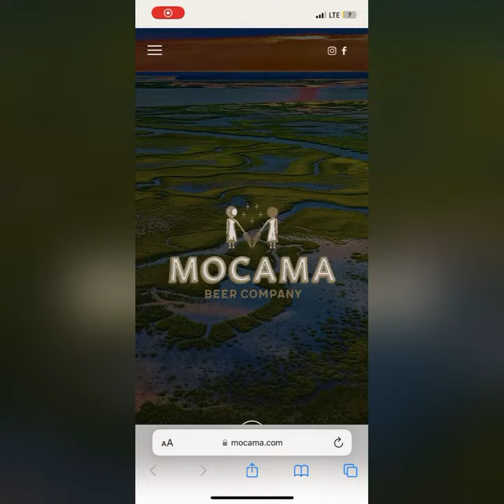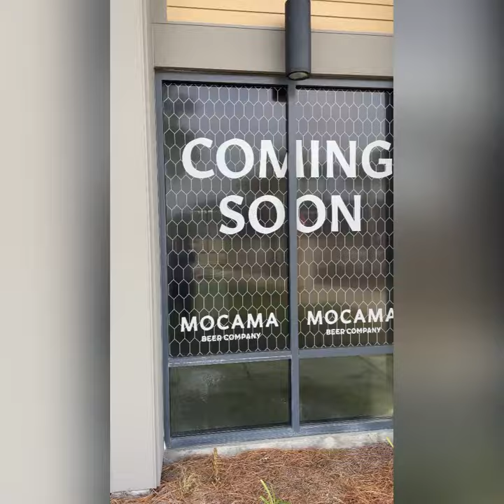Mocama’s Satellite Taproom Coming to Wildlight...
Mocama Beer Company Satellite Taproom at Wildlight
Occupying 2,000 square feet of space with beer taps and wine selections, the new location will serve as a gathering place for residents of both Wildlight and greater Nassau County. Reflecting the sophisticated, mid-century design of the historic Fernandina Beach location, the taproom will offer ample parking along with additional outdoor space for community events, activities and games. It is expected to open in the summer of 2023. Mocama is excited to offer residents a social hub embodying the authentic Nassau County spirit with the addition of Mocama's thoughtfully-designed concept.

Mocama plans to serve its distinctive products through 12 taps, along with a curated
selection of craft beers from around the world, in a large custom bar and lounge room.
Unique to this location, an enhanced wine program offers an expanded collection from
varying regions available by the glass, bottle or to go. Outdoor seating areas will play
host to festivals, culinary events and live music ideal for families and guests of all ages.
Future plans for the taproom include the addition of Mocama Coffee.

About Mocama Beer Company
What Is Mocama?
Mocama (mo-comma) is the name chosen by the Spanish to identify the unique Timucua dialect spoken in a narrow band of coastal territory that stretches from the mouth of the Altamaha River near St. Simons Island, GA south to St. Augustine, Florida. The historical translation of the word Mocama is the ocean, or more succinctly stated by a translator, big water where the sun is born.

Mocama Is More Than A Place
Founded by four friends, Mocama Beer Company was born out of a shared desire to brew distinctive beers in a unique space on Amelia Island. They found home a few blocks from historic downtown Fernandina Beach in the former Lasserre Motor Company building. Originally constructed in 1954, the 18,000 square foot building has been transformed into an elegant mid-century taproom.

Taproom (629 S. 8th Street, Fernandina Beach, FL)
If you visit our Taproom you’ll find lots of options. We know you want to try new stuff (so do we) so we’re always experimenting and keep our menu stocked with a range of styles. We release new beers on Fridays and we do regular keg treatments early in the week where we dose our beers with different ingredients in very small batches. That said, we will always have favorites Cosmico IPA and Prosim Pils available no matter what.

Don’t like beer? That’s ok, Mocama places a lot of attention on wine too. They lean toward small producers with rare offerings that don’t break the bank. Beer and Wine appreciation need not be mutually exclusive!

Growlers: Mocama sells their beer in a vessel that optimizes freshness – the 32 oz. “crowler” can. This provides you with a clean container that is sterile, purged of oxygen, filled and seamed with an aluminum end “pop top”. You’ll thank them later.

Mocama Coffee | A Different Form Of Mocama Brew
Mocama Coffee is an extension of Mocama Beer Company. Housed under the same roof as our brewery taproom, we take the same approach to quality and culture. The aim is to provide Fernandina with exceptional coffee service and without any unnecessary complexity. With the fastest free Wi-Fi on the island, our space is the perfect co-working community!

What Makes Mocama Coffee The Best?
Utilizing state-of-the-art equipment Eversys Cameo ST espresso , Ground Control drip to deliver premium espressos, drips, pour overs and other signature items. Light fare will compliment elevated service in a relaxed atmosphere. Our alignment with Panther Coffee ensures access to the finest selection of beans.